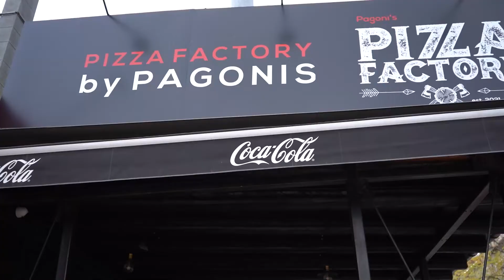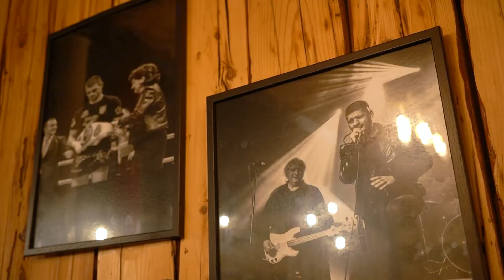Pizza factory by Pagonis - Novi Sad | Gradske info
Pogledajte kakva je pica u Pizza factory by Pagonis